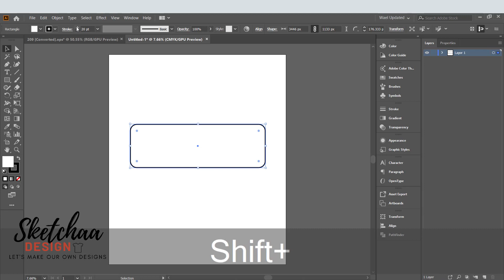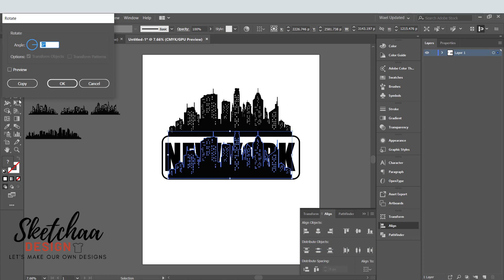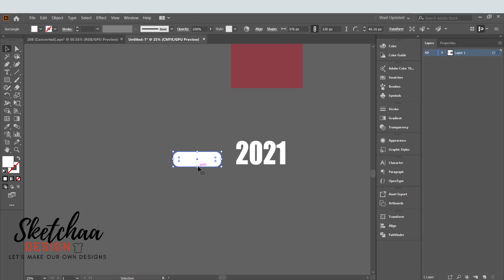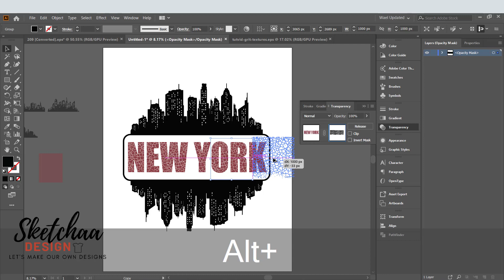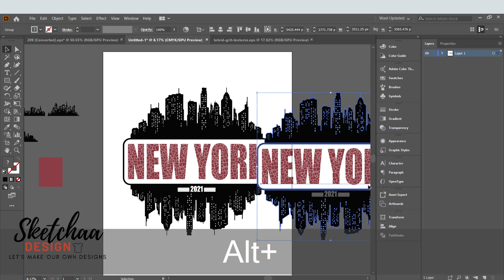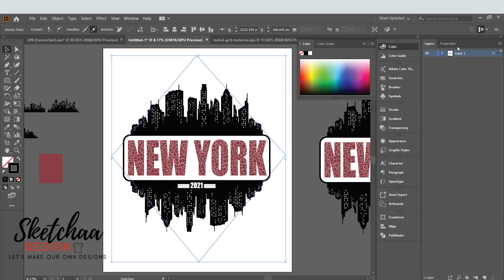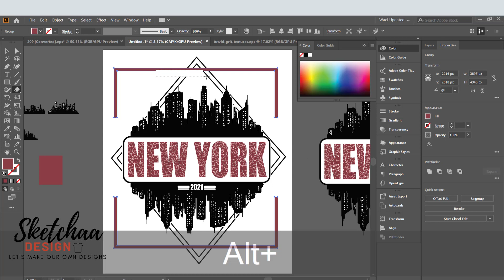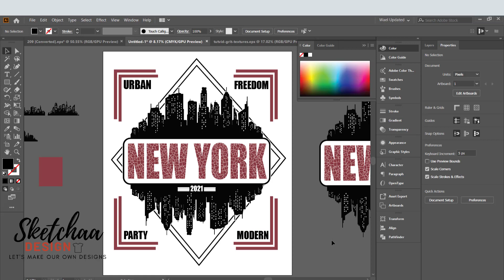Streetwear Design | T-Shirt Design in Adobe Illustrator I Tutorial